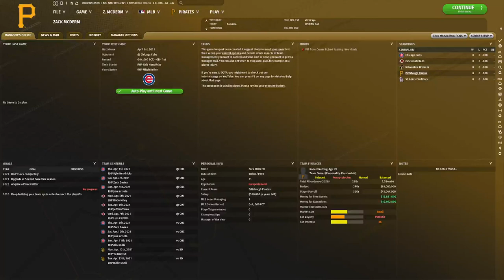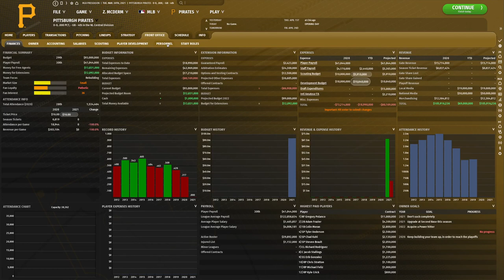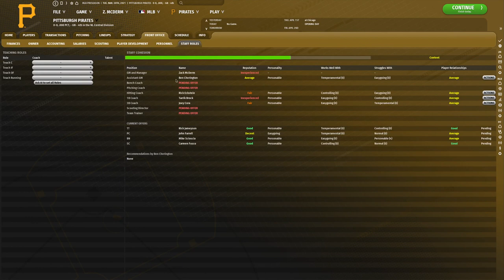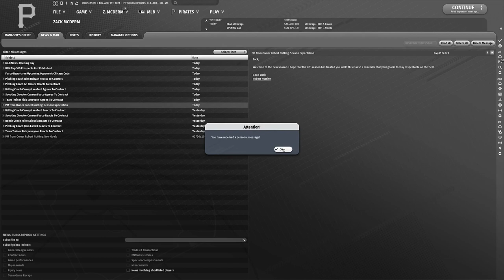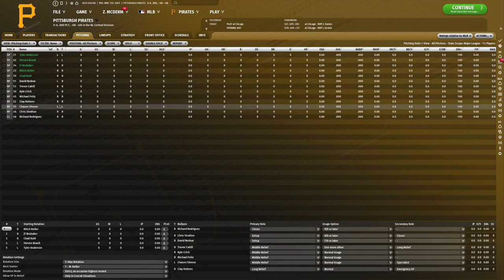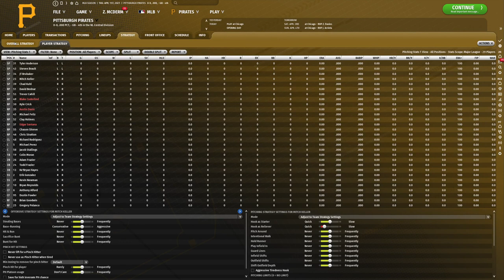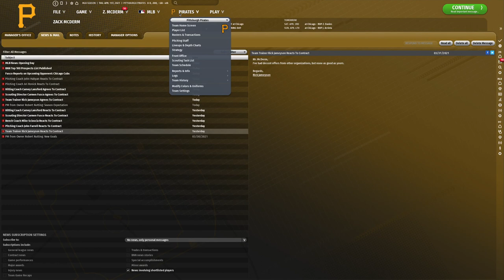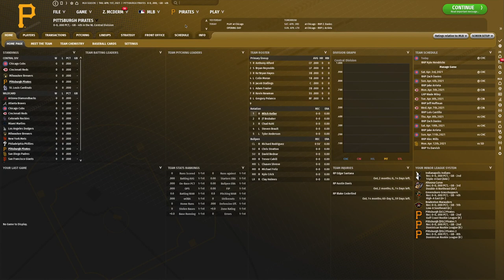OOTP 22 Ep 1: Preparing for the Turnaround: Pittsburgh Pirates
We fire coaches, adjust our strategy and prepare to make the necessary moves to put the Pirates back into contention.

It’s a podcast that my friends and I produce. We’ve spent the first few episodes discussing the draft and our own individual film studies. This is not cookie-cutter analysis.

Give it a listen; I hope you enjoy it! Link is below.